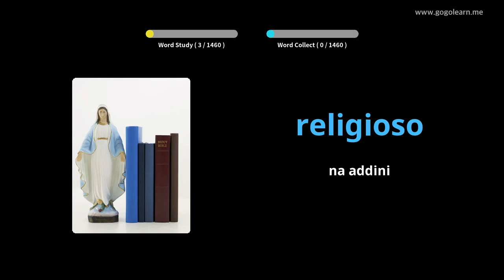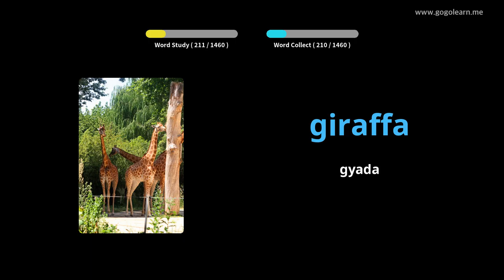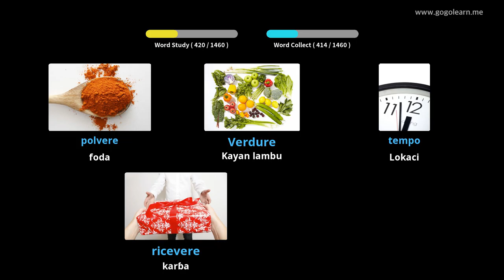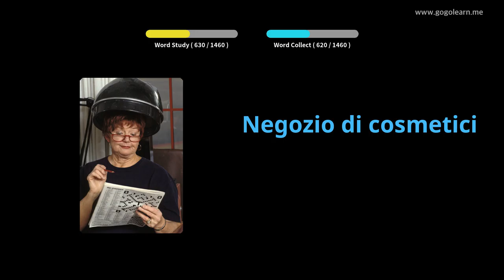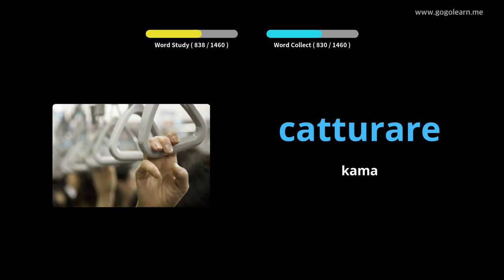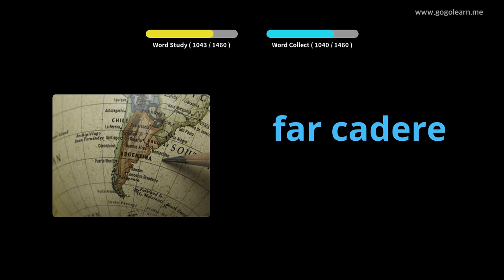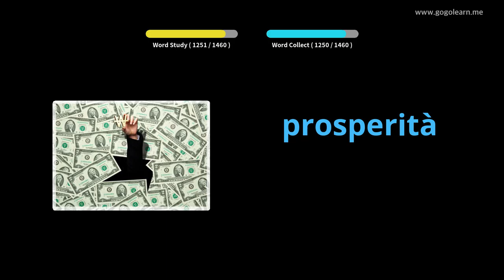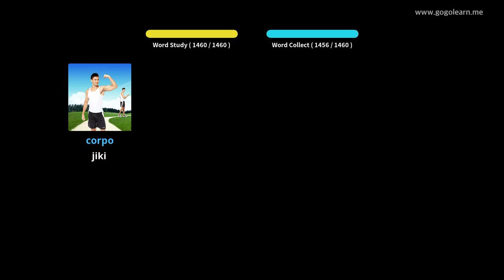Ocamus na Italiyanci Asali | Golearn